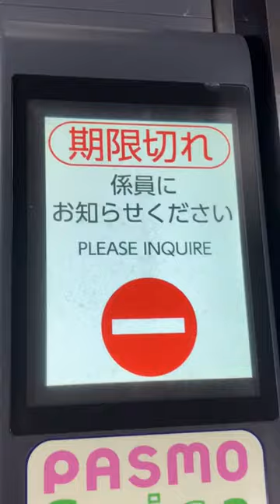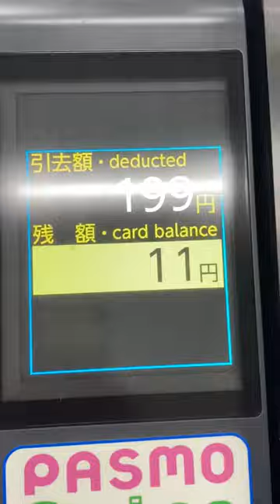千葉モノレール 日本信号GX-7改札機 動作シーン集 葭川公園駅・千葉駅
0:00 券なし(素通り)
0:13 IC処理未了
0:20 期限切れのWelcome Suicaを入場側にタッチ→期限切れエラー
0:28 残高0円カードを入場側にタッチ→残高不足エラー
0:38 正常入場
0:45 入場した駅で出場→乗車駅下車エラー
0:53 入場記録のないカードを出場側にタッチ→入場記録無エラー
1:02 正常出場
1:13 紙のきっぷで入場